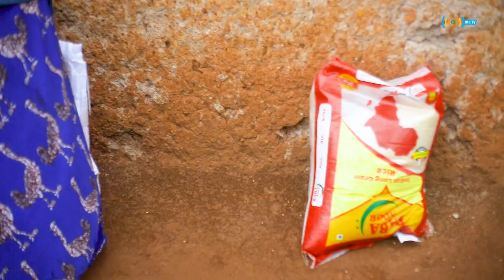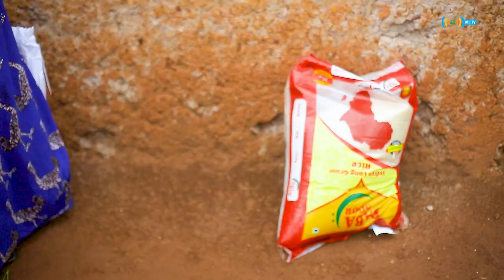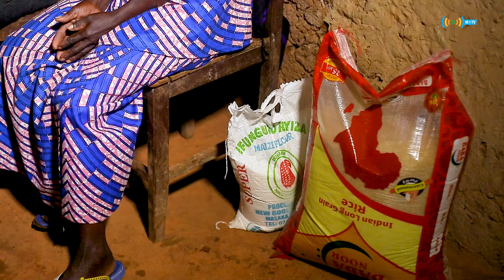IGIKORWA CY'URUKUNDO MUBAKINNYI BA FILM: UNZI IGICE 💚💚💚💚